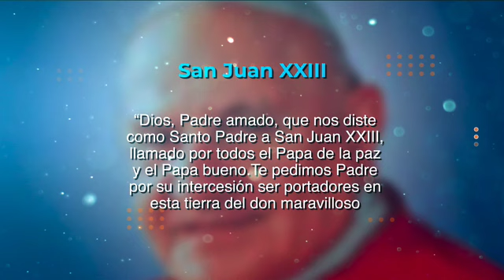SANTO DEL DÍA // San Juan XXIII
Vea aquí la información más relevante de Santo.